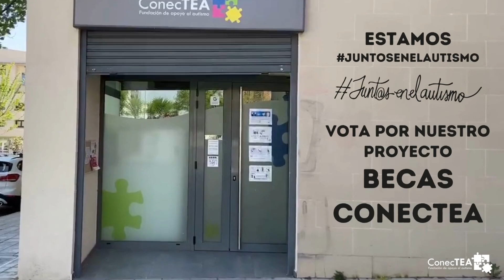Premios Inocente 2023 Manu Tenorio apoya a ConecTEA